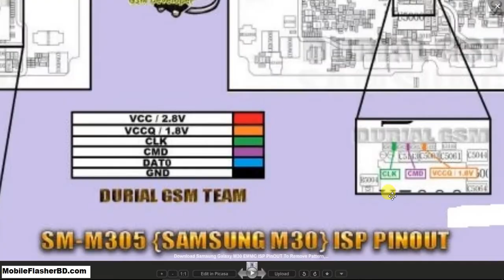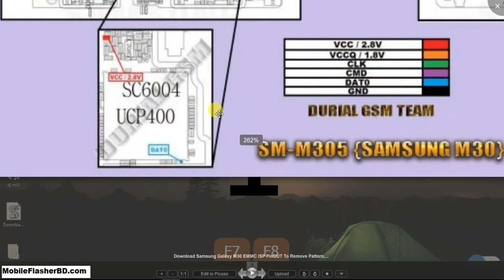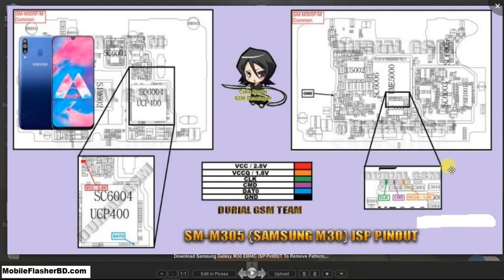Samsung Galaxy M30 EMMC ISP PinOUT Jumper ways To Remove Pattern, FRP Lock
Samsung Galaxy M30 EMMC ISP PinOUT Jumper ways To Remove Pattern, FRP Lock GSM_Free_Equipment @GSM Free Equipment